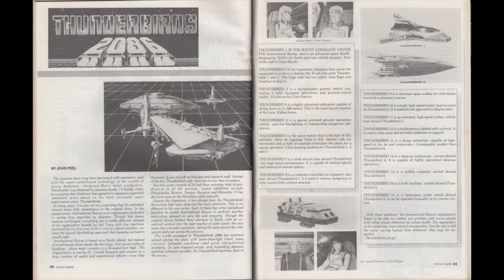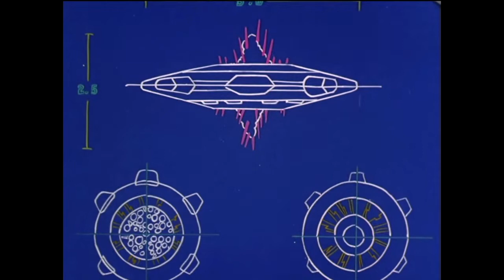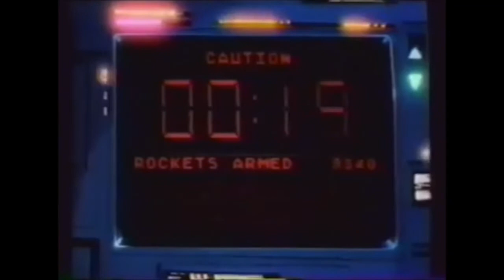Thunderbirds 2086 Restoration Episode 24 UFO V1.1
A massive comet has just entered the solar system, and huge magnetic fields from the comet have caused many disasters across the globe, from raging storms, to volcanic eruptions, to complete system overloads. Worst of all, when the comet's trajectory is plotted, it's discovered to be on a collision course with the Earth. What's more, when a space probe scans the meteor, it's discovered to actually be a alien craft of some kind. Now the Thunderbirds Spring into action and work to change the course of the UFO, before it destroys half the Earth, and find out if the alien craft is friendly, or is on a mission of world destruction. Will the Thunderbirds save the world in time, or will this be one rescue they can't complete? Find out episode 24 UFO.